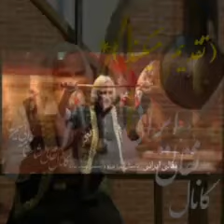Се зарбаи Рустам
Шоҳнома